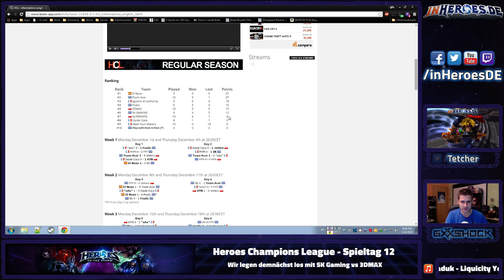SK Gaming vs 3DMAX - Heroes of the Storm Champions League (W6)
Heroes Champions League - Season 1
Regular Season - Week 6 - Day 12 [2015/01/22]
SK Gaming vs 3DMAX [Bo1]